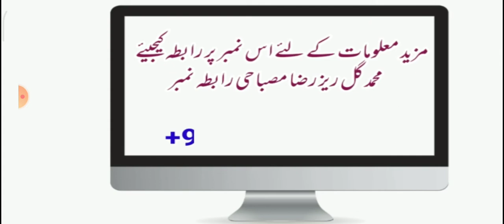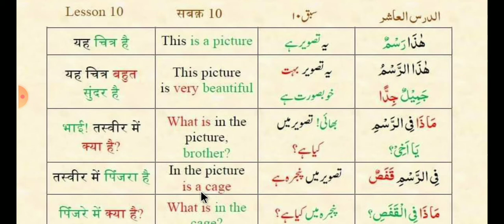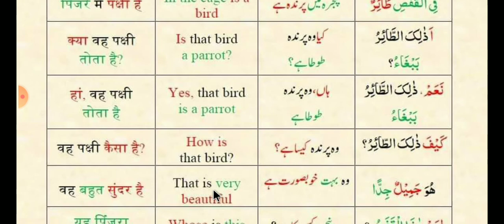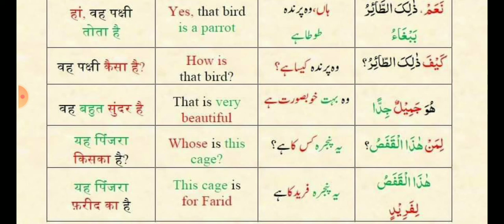ARBI KESE SEKHE (عربی کیسے سیکھیں سبق 10)BY GULRRZ MISBAHI